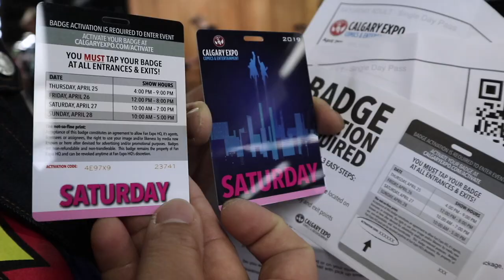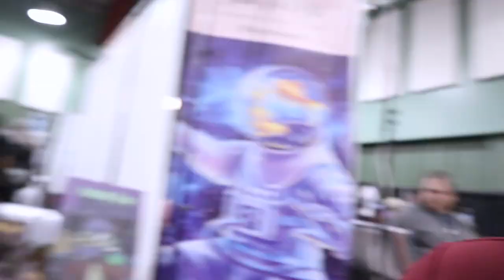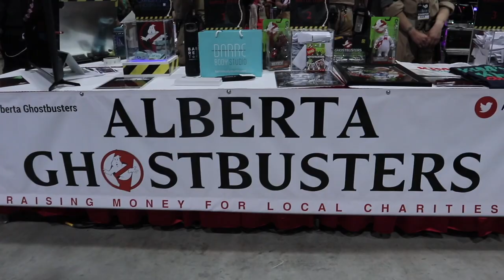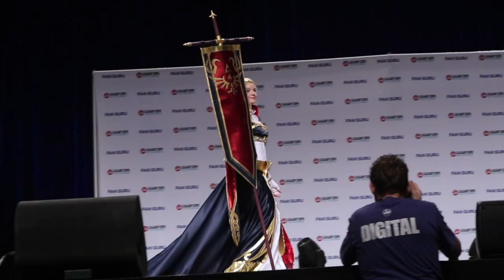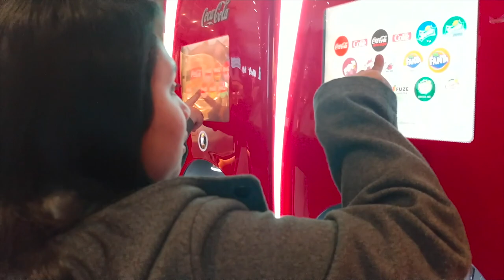SNOW STORM IN THE MIDDLE OF COMIC CON | CALGARY, AB | DHES VLOG | Dhes Soldao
Sharing our bittersweet experience with this year's comic convention at Calgary, AB. ENJOY!

Camera: Canon EOS M6 and Sony A65

Love lots,
🌺 Dhes